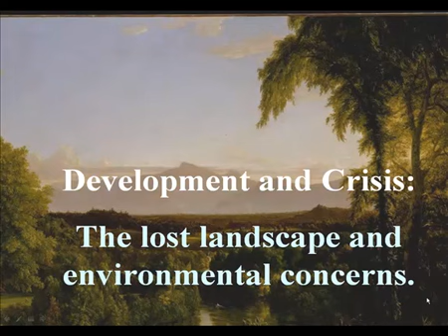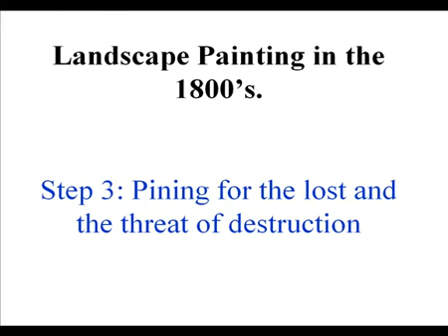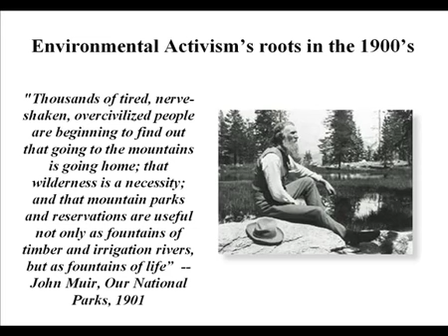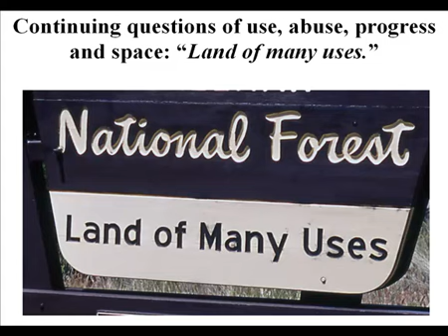Humanities 10: Nature & Crisis in American Art and Thought